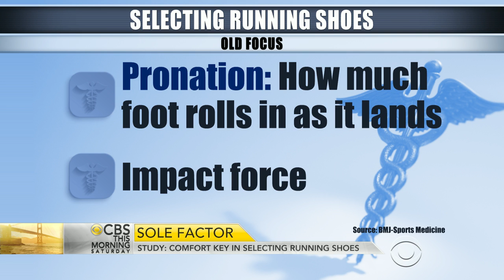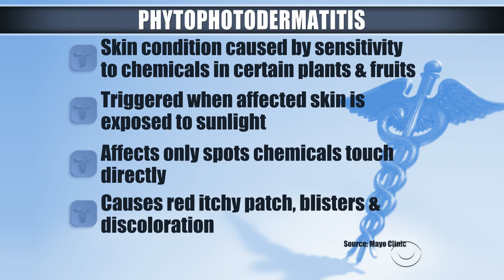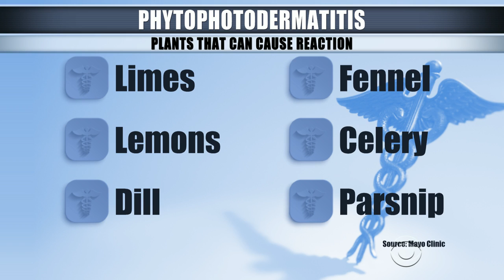Spicy foods may help you live longer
People who eat spicy foods regularly have a lower risk of heart disease, cancer and even diabetes. And, Dr. Jon LaPook and Dr. Holly Phillips join “CBS This Morning: Saturday” to discuss the government’s coordinated campaign against antibiotic resistant “superbugs.”